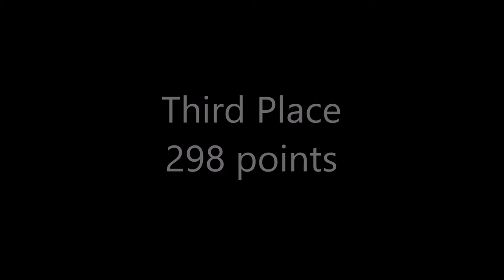NSW ploughing championship 2019 placings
NSW ploughing championship placings.